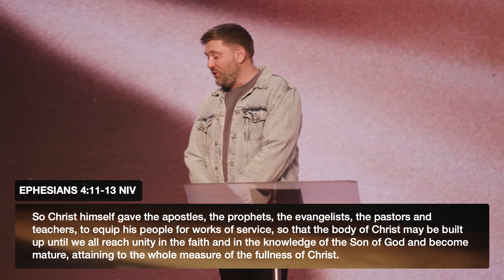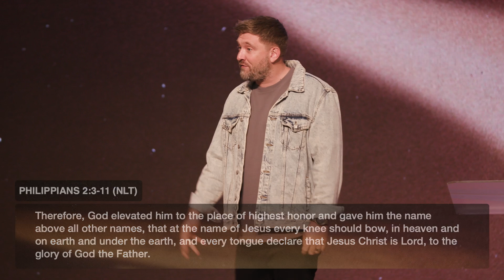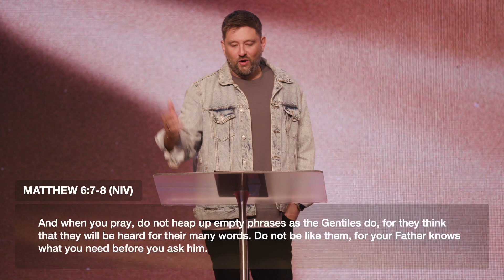My Responsibility (James Aiton) // Favor Church